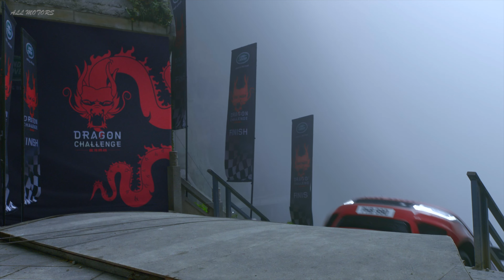Range Rover Challenge 🔥 EXTREME TEST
NEW RANGE ROVER SPORT
The new range rover sport demonstrates its power by towing the new virgin jet as it had already done by demonstrating its performances by climbing the steepest staircase in the world.

➡️  Discover all new cars and vehicles before anyone else !